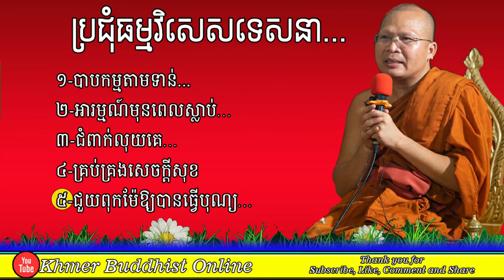Kou Sopheap Collection | Kou Sopheap Dharma Talk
Hello everybody.
This is a video make collection the voice Dharma talk of venerable Kou Sopheap. He is a good and clever monk in Buddhism. He always make videos education mind to all people in the world.